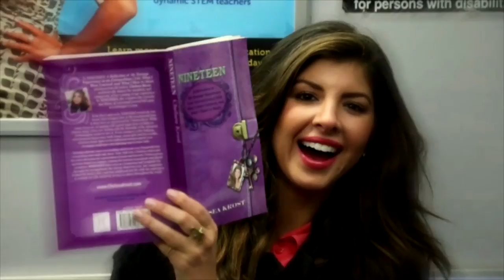Chelsea Krost Speaker/Media Reel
Chelsea Krost is one of America’s leading Millennial influencers, LinkedIn Rated Top 20 Millennial marketing and brand strategists, a sought-after keynote speaker, Forbes Contributor, and the MillennialTalk chat host whose influence shapes marketing strategies of not only small businesses but Fortune 500 corporations.

Chelsea sat on the board of Cosmopolitan Magazine as a Millennial Board Member and has been a brand ambassador/spokesperson for many notable and diverse brands such as Intel, MasterCard, IBM, Suave, Skype, TurboTax, Illy Coffee, and The International Rotary.